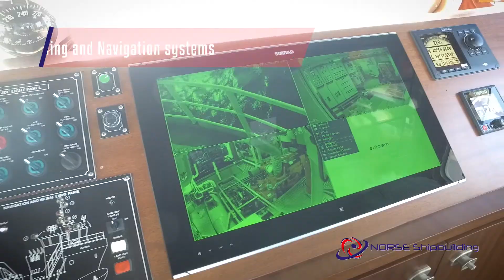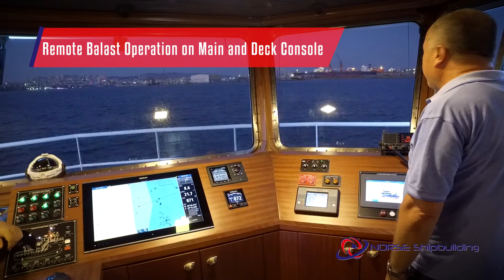Norse Shipbuilding MS Regina Fish Farm Service Vessel Promo BY Flycam Productions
Flycam Productions, sinema kalitesi ultra HD havadan video çekimleri desteğinde kurumsal ve etkinlik hikayeleri üreten kreatif bir prodüksiyon firmasıdır. Gerçek ve kurumsal hikayeleri senaryolaştırarak, sıradışı hikayeleri ömür boyu hafızalardan silinmeyecek şekilde ekranlara yansıtırız. Bu hikayeler kimi zaman bir hayat hikayesi, kimi zaman bir sportif başarı kimi zaman ise hayatımızın en mutlu günlerinden biri olan düğünlerimizdir... Siz de kendi hikayenizde başrolü oynamak istemez misiniz?